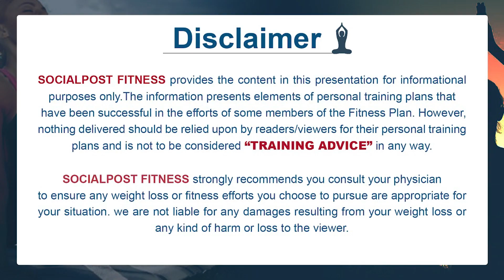Heart Attack While Gymming? | Body Fat Loss Workout | Lakshman Fitness Coach | Socialpost Fitness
Fitness refers to a state of physical well-being and the ability to perform daily activities with vigor and without excessive fatigue. It encompasses several components, including cardiovascular endurance, muscular strength and endurance, flexibility, and body composition.

Cardiovascular endurance refers to the ability of the heart, lungs, and circulatory system to deliver oxygen and nutrients to the muscles during prolonged physical activities. It is typically developed through activities such as running, cycling, swimming, and aerobic exercises.

Muscular strength and endurance involve the capacity of muscles to exert force and sustain repeated contractions over time. Strength training exercises, such as weightlifting and resistance training, are commonly used to enhance muscle strength and endurance.

Flexibility refers to the range of motion of joints and the muscles' ability to stretch without causing injury. Engaging in activities like stretching, yoga, and Pilates can help improve flexibility.

Body composition relates to the relative proportions of muscle, fat, bone, and other tissues in the body. Achieving a healthy body composition involves reducing excess body fat and building or maintaining lean muscle mass through a combination of regular exercise and a balanced diet.

Maintaining fitness is crucial for overall health and can bring numerous benefits, including increased energy levels, improved mood, better sleep, enhanced physical performance, and reduced risk of chronic diseases such as obesity, cardiovascular disease, and diabetes.

It's important to note that fitness is a personal journey, and everyone's level of fitness may vary. It's essential to set realistic goals, listen to your body, and work towards gradual improvements over time. Consulting with healthcare professionals or certified fitness trainers can provide valuable guidance and support in designing an effective fitness program tailored to your individual needs and goals.